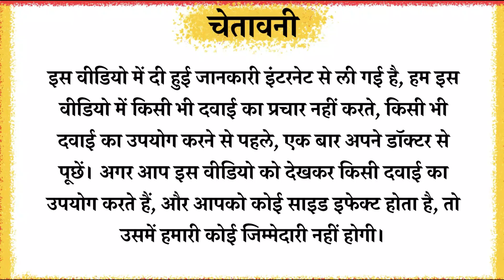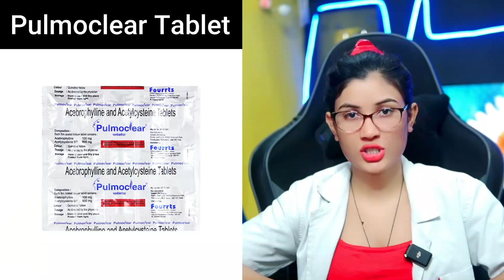Pulmoclear Tablet Uses | Acebrophylline and Acetylcysteine Tablets Hindi | Doses | Side Effects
Pulmoclear Tablet asthma aur chronic obstructive pulmonary disorder (COPD) ke symptoms jaise coughing, wheezing, aur shortness of breath ka ilaj aur rokne ke liye istemal hoti hai. Ye lung ki hawa ki flow ko behtar karne mein madad karti hai.
Topics Covered
acebrophylline and acetylcysteine tablets hindi
pulmoclear tablet uses
Pulmoclear Tablet Uses in Hindi
Pulmoclear Tablet Kis kaam aati hai
Pulmoclear Tablet Review
Pulmoclear Tablet Use
Pulmoclear Tablet Side Effects
Pulmoclear Tablet ke Fayde
Pulmoclear Tablet how to take
Pulmoclear Tablet how to use